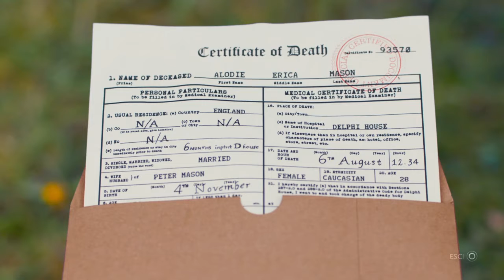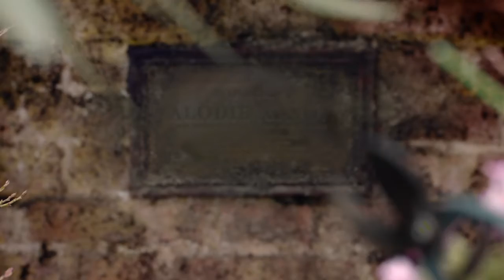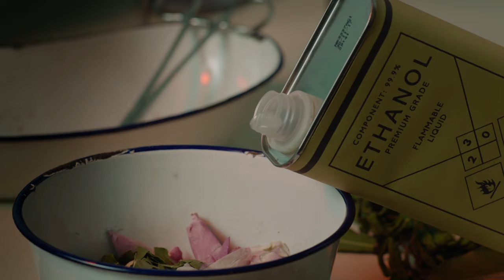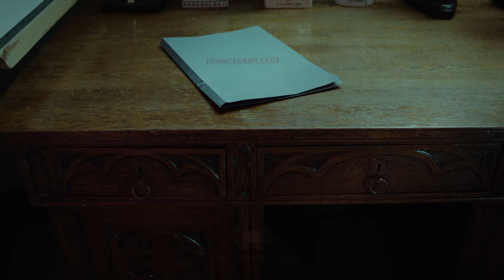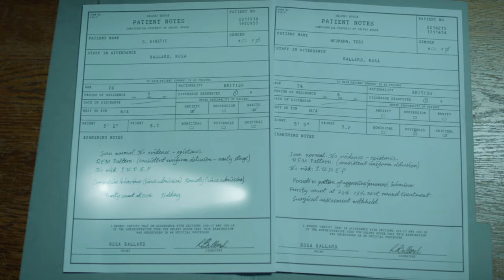Erica #3 - Fiori di Morte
Prosegue la nostra avventura in questa casa di cura,dove un pò alla volta facciamo conoscenza con le altre pazienti,ma un altro morto si para davanti alla nostra storia.